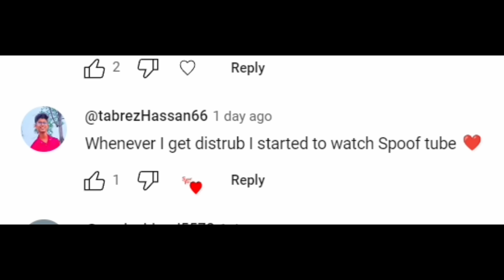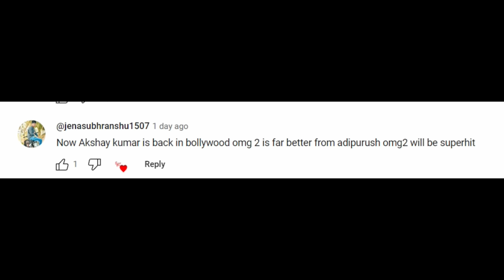OMG 2 Controversy aur Censor Board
I used these products in making videos

▶️My laptop tablet